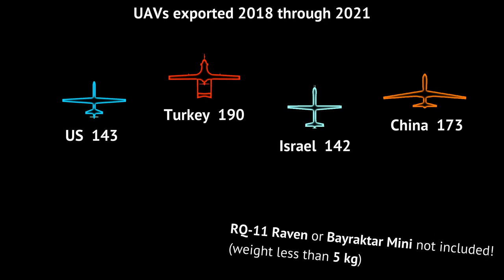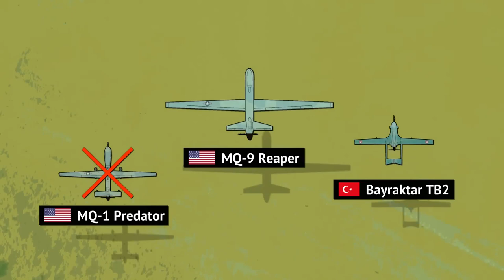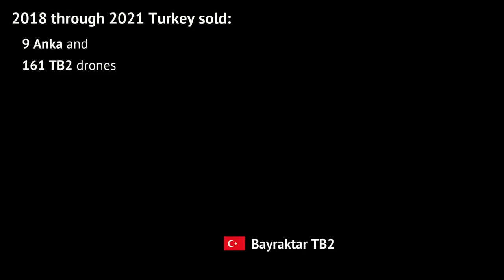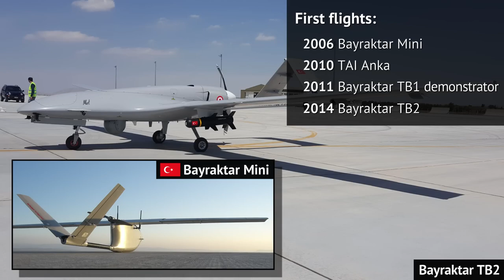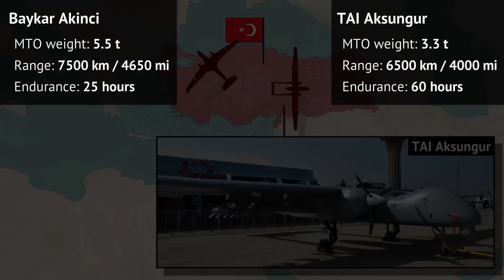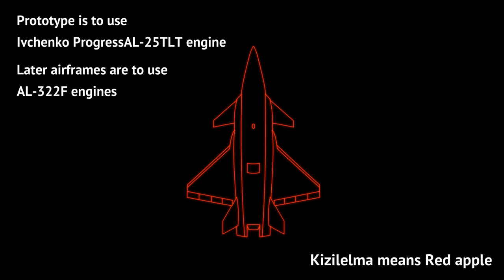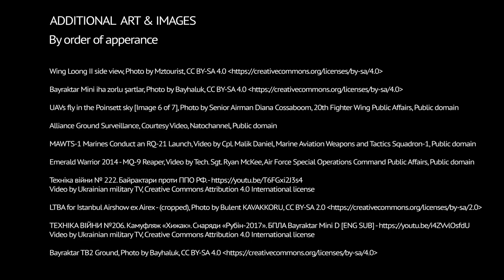Türkiye nasıl İHA süper gücü oldu?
Son yıllarda Türkiye, uluslararası bir insansız hava aracı tedarikçisi olarak karşımıza çıkıyor. Ve ürün listeleri giderek genişliyor ve daha ilginç hale geliyor. ABD, İsrail ve Çin gibi endüstri devlerini geçmeyi nasıl başardılar? Bu konu hakkında daha fazla bilgi edinmek için bu videoyu izleyin.

Bu video @Binkov Kanalındaki "How did Turkey become an UAV superpower?" isimli videonun Türkçe seslendirilmiş halidir.

How did Turkey become an UAV superpower?

Video çevirisi ve yayına alınması konusunda ilgili kanaldan gerekli izinler alınmıştır.